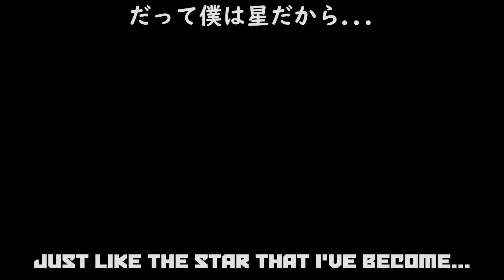Idol Showdown: Hoshimachi Suisei Debut Trailer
Character Debut Trailer: Hoshimachi Suisei / 星街すいせい ☄️

Suisei slashes her way into Idol Showdown!
すいせい、Idol Showdownに斬り込む！

Join the IdolShowdown for FREE, coming Spring 2023.

(Gameplay Not Final)
Developed by Besto Game Team

"This non-commercial game is a derivative work of Cover Corporation's Hololive property. The game is produced according to Cover Corporation's Derivative Work License Agreement. The developer does not claim any ownership of the Hololive property."